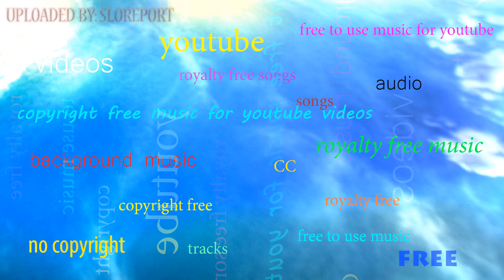On the Tip - Jingle Punks ▴ Royalty Free▴🎵